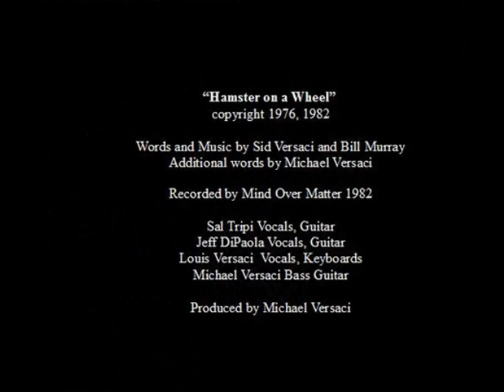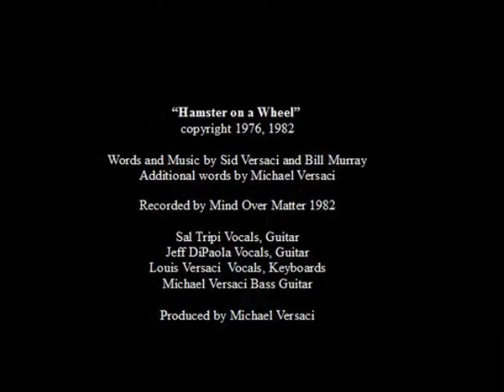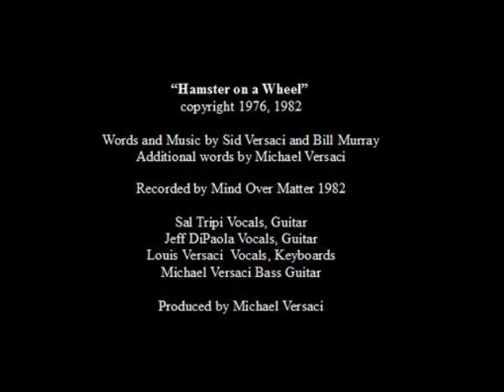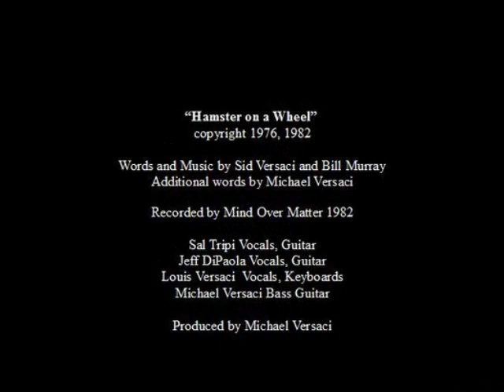"Hamster On A Wheel" - Mind Over Matter with Harry Jecklin on Drums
"Hamster on a Wheel" was written in the mid-70's by my brother Louis (Sid) Versaci and his songwriting partner Bill (no relation) Murray. I wrote the lyrics to the second verse because I thought it needed another. I was in a band with them in the late 70's with the unlikely name of "Free Trim." After that band broke up I took a few friends into the recording studio to record a proper version of the song. It was 1982. That was Sal Tripi on guitar and vocals, Jeff DiPaola on guitar and vocals, Harry Jecklin on drums and myself on bass. I also played the part of producer. After we recorded the basic tracks my brother came in and did some keyboard and vocal over-dubs. This project eventually became our second original band known as "Mind Over Matter" with only my brother and myself remaining from this recording.